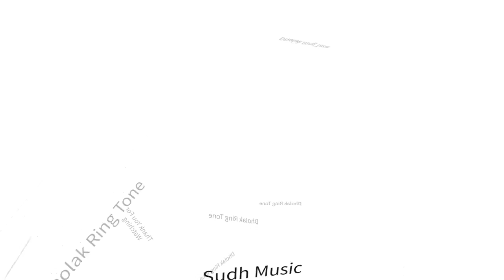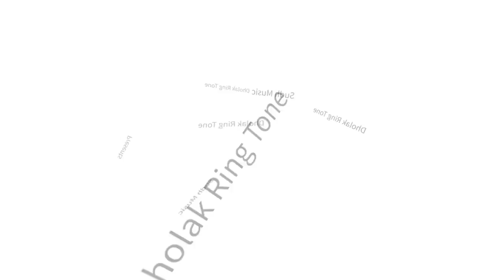Untitled 31 - Dholak Ring Tone - Sudh Music